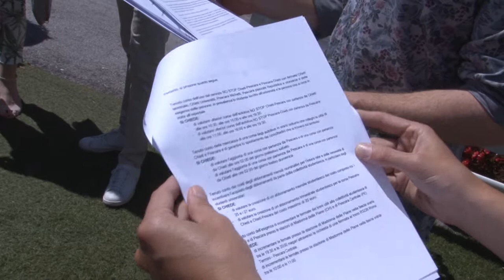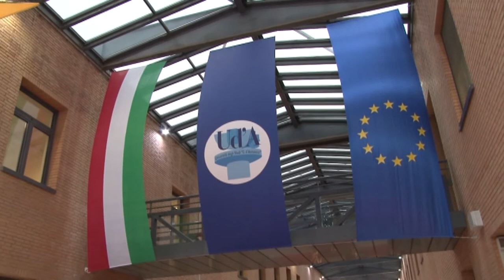Eureka, Gd e associazione 360° per l'università D'Annunzio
Questa mattina a Chieti i Giovani democratici e l'associazione 360° hanno presentato Eureka, le proposte riguardo l'università D'Annunzio e la viabilità tra Chieti e Pescara